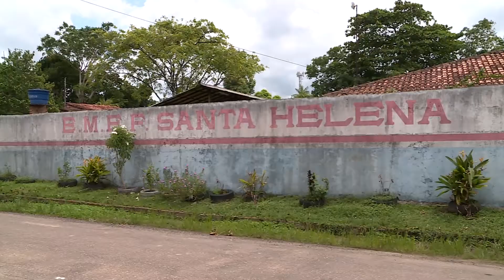Jornal Cultura | Juventude protagonista